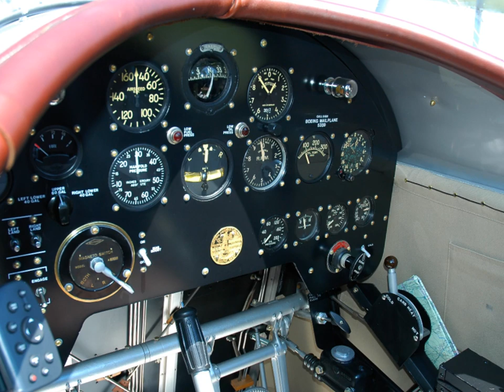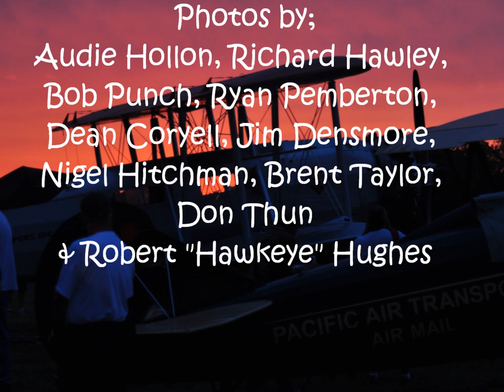Biplane Evermore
Addison Pemberton's magnificent 1928 Boeing 40C was a star at both the 2008 and 2012 AAA/APM Invitational Fly-in's here at Antique Airfield near Blakesburg, IA. We hope young and old alike enjoy the following presentation.